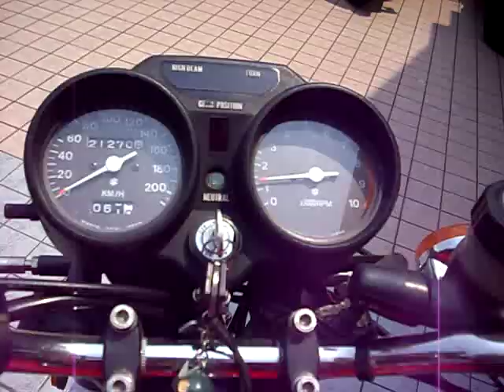スズキ・GT380 Suzuki GT380 旧車会 GT380(B7)